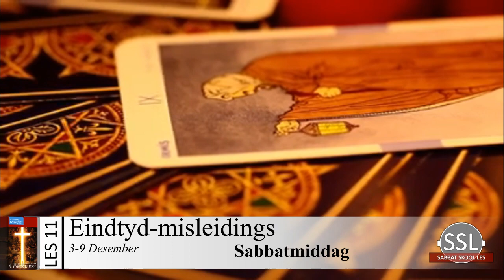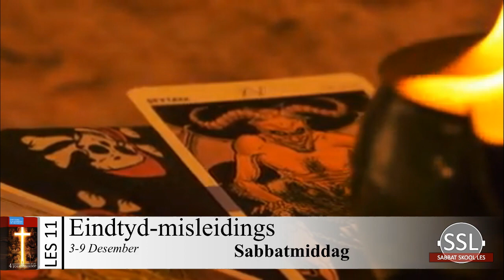Sabbatmiddag 03 Des